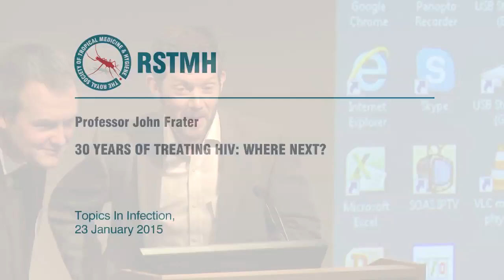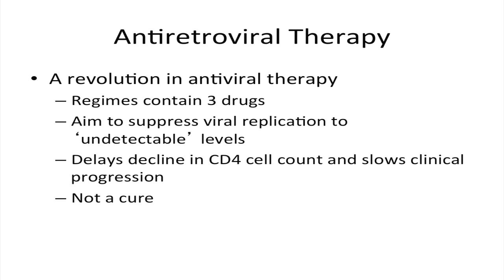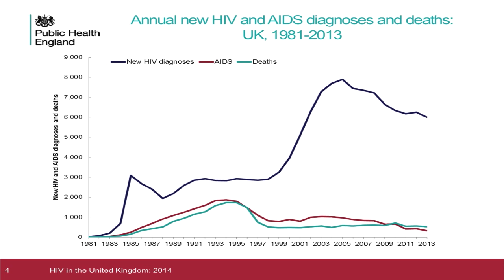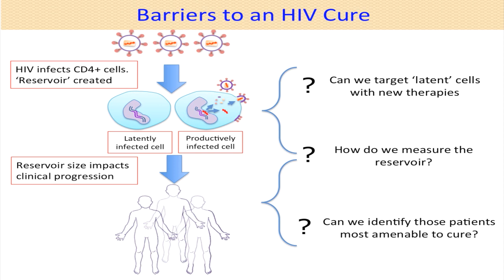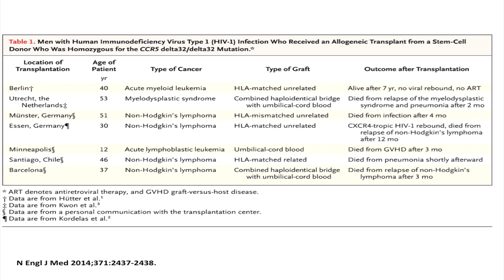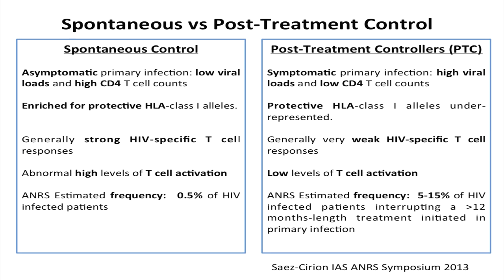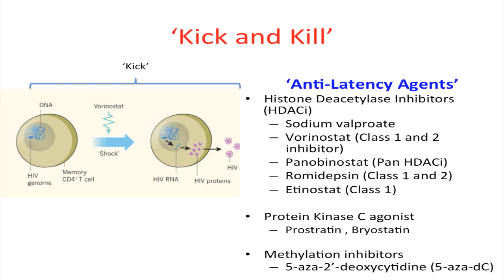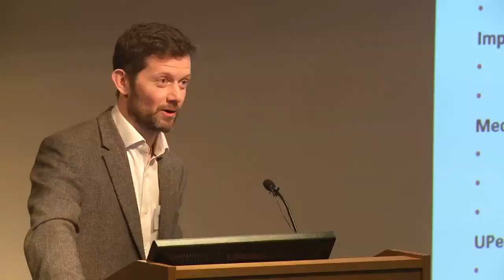30 years of treating HIV: where next?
Professor John Frater , University of Oxford